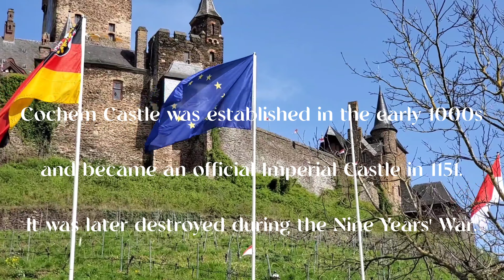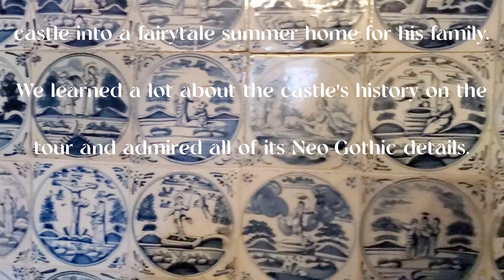Burg Eltz & Reichsburg Cochem 🇩🇪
Let us introduce you to two more epic storybook castles of Germany! In today's video we visit Cochem Castle and Eltz Castle located only two hours from Ramstein making this a perfect day trip. Both are similar to Neuschwanstein Castle sans the Bavarian Alps. These hidden gems provided tons of historical inspiration, medieval architecture and incredible artifacts. You'll see some of these highlights in the Cochem portion of the video, but Eltz does not allow photography so you'll just have to visit to see for yourself!! 🏰

A steep, but short walk up to the castle.  Beautiful views of the Mosel river and valley that will only become more so in later spring and summer.

The walk from the parking lot (€8 CASH ONLY) to the castle takes under ten minutes. There is a shuttlebus for €2/person (one way) if you don't want to walk it. Defintiely worth it for the departure as it's uphill all the way back to the parking lot. BRING CASH! 🪙

Neither offer online tickets so just show up to purchase. The wait for our tour was not too long. They are both very popular destinations though so expect a crowd! Both offer food, drink and souvenirs so you can enjoy a snack or shop while you wait.

This makes for an epic day trip! We also saw two other massive castles nearby on our drive home. We ❤️ 🇩🇪